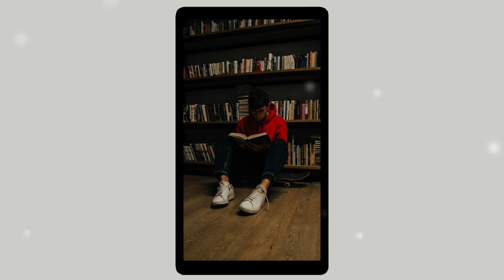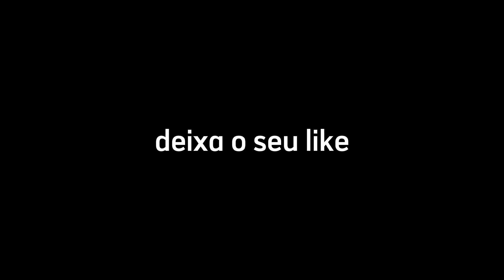COMO SER MAIS ESTILOSO | estiloso na escola | GUIA COMPLETO de estilo em 2023 | MODA MASCULINA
No vídeo de hoje, trouxe um guia completo com dicas fundamentais para você que quer ser mais estiloso em 2023.  Uma coisa que muita gente pode falar pra você é q se vestir bem é besteira, mas saiba q ele é o seu cartão de visita. Hoje em dia, é muito importante se vestir bem, isso porque quando você se veste bem, você se mostra mais apresentável e aumenta suas possibilidades pro mundo.

O intuito do vídeo é que você aprenda a tomar melhores decisões a respeito das suas roupas e pra que possa externar aquilo que você é. Assista o vídeo até o final que você não pode perder as dicas!!

LEMBRANDO: Aparência não é tudo, o mais importante é sempre buscar ser uma pessoa melhor e ter um estilo de vida mais saudável. Você já é lindo do jeito que você é!

0:00 introdução
0:33 se vestir bem é besteira?
1:04 roupas e personalidade
2:05 roupa e ocasião
3:00 busque referências
3:49 comprar de forma inteligente
5:15 qualidade de peças
6:06 caimento
6:54 combinações
8:24 visual equilibrado
9:00 acessórios
9:39 cuidado com as tendências